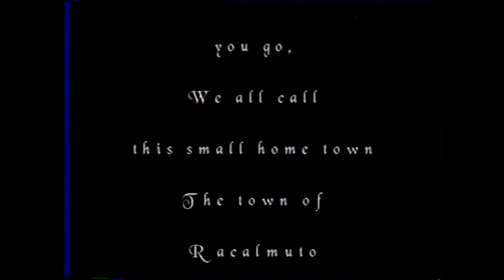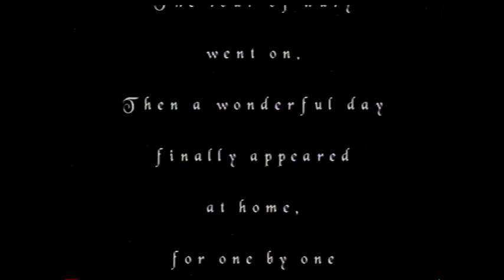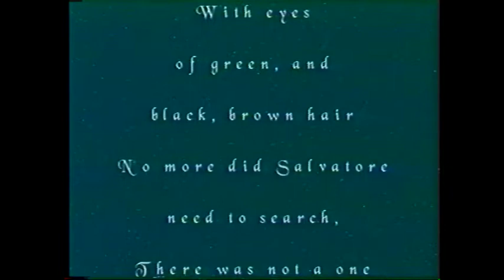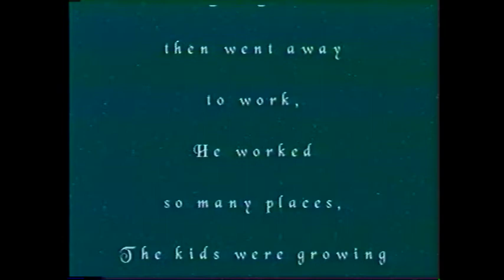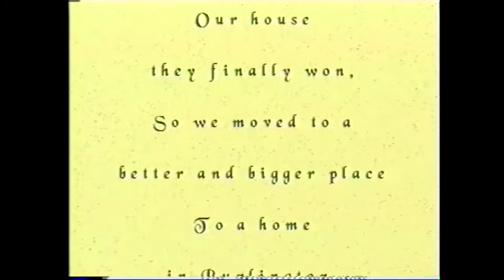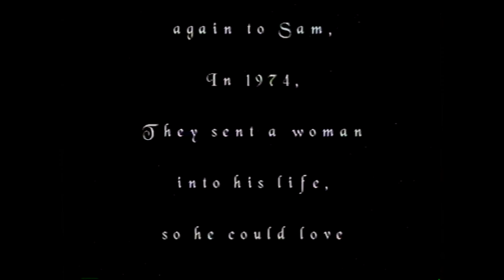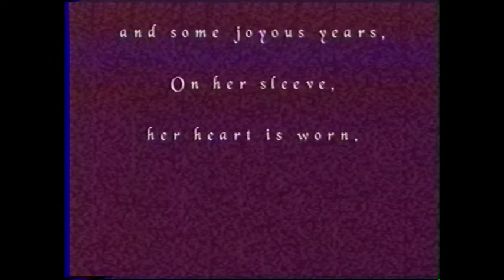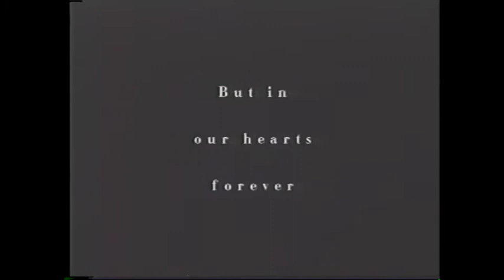1996 Salvatore Cino 75th Birthday